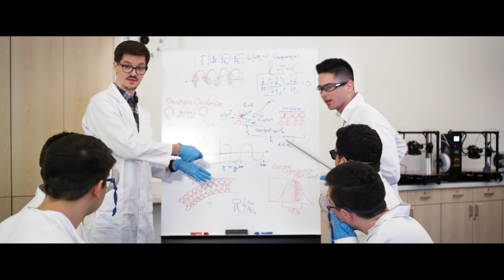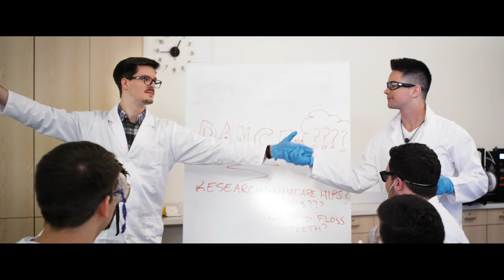Sub-Radio - Better Than That (Official Video)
Better Than That Official Video by Sub-Radio

Produced by Berger Media
Director: Mike Henneberger
Director of Photography: Bowie Alexander
Editor: Mike Henneberger
Colorist: Leighton Peterson
Makeup Artist: Tasia Mitropoulos
Production Assistant: John Shutika
Production Assistant (Makeup): Helen Shutika
Actors: JD Logan & Elan Irving
Choreography: Kira Burri, Caroline Gadonas, Rhiannon Saydlowski, Jessi Shott, Haley Spicer

Thanks to Brambleton Public Library and Loudon Country, Old Glory Gym in Ashburn, Fred Astaire Dance Studio in Reston, and Kids First Swim School in Chantilly.